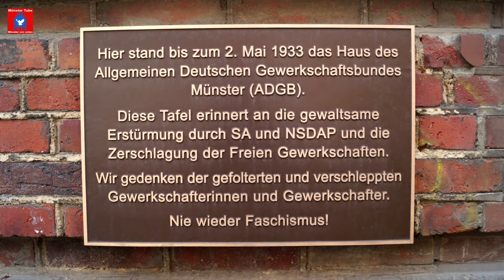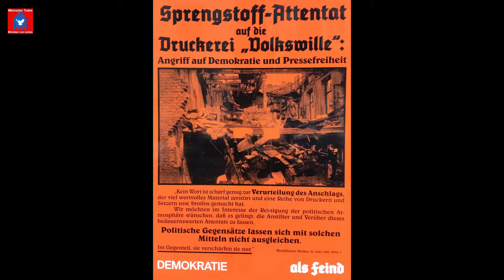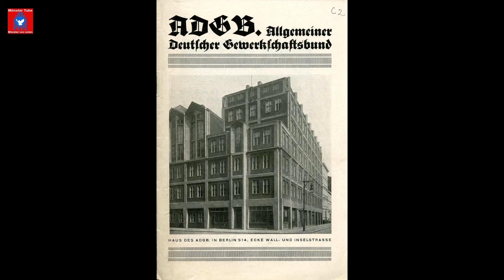DGB Münster erinnerte an Zerschlagung der Gewerkschaften am 2. Mai 1933 - Rede Carsten Peters (DGB)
Die alljährliche Erinnerung in Münster an die Zerschlagung der Gewerkschaften durch den Hitler-Faschismus am 2. Mai 1933 fand diesmal unter dem Motto: „Erinnerung wachhalten – heute gegen Rassismus und Rechts kämpfen“ statt. Redner am alten Gewerkschaftshaus war Carsten Peters (Vorstand, DGB Münster).

Für den DGB ist die Durchführung der Gedenkveranstaltung sehr wichtig, da die Erinnerungen an die Machtübertragung an die Nazis und die Zerschlagung der Gewerkschaften nicht vergessen werden darf. Zudem geht es auch um die aktuellen Herausforderungen: Stärkung der Demokratie, Kampf gegen Rassismus und Rechts. Am 2. Mai 2013 hatte der DGB Stadtverband Münster eine Gedenktafel am Haus in der Dammstraße angebracht.